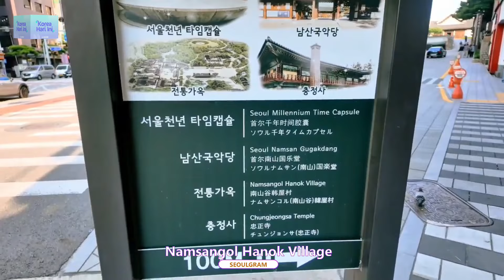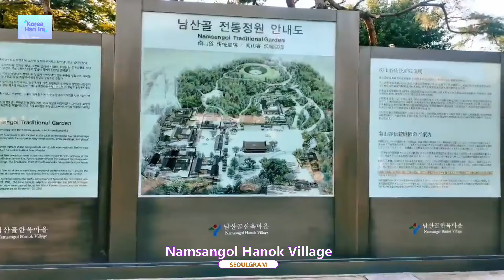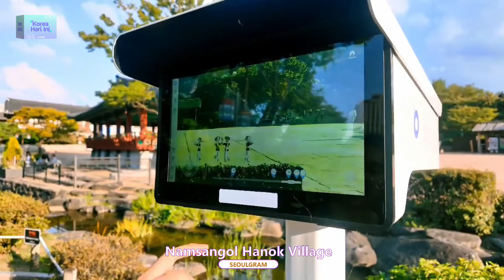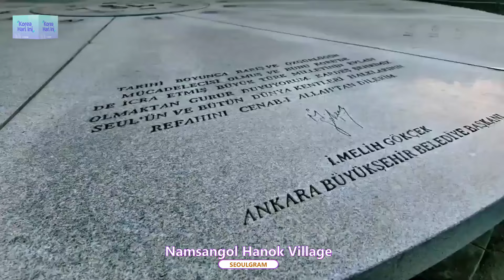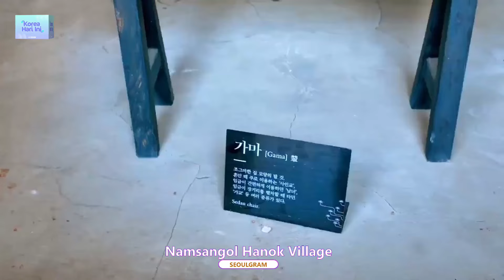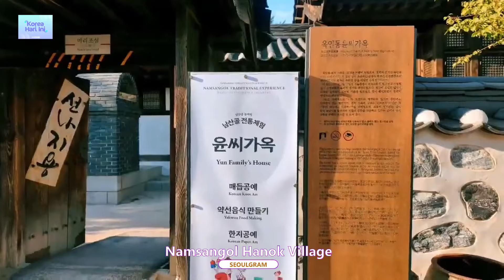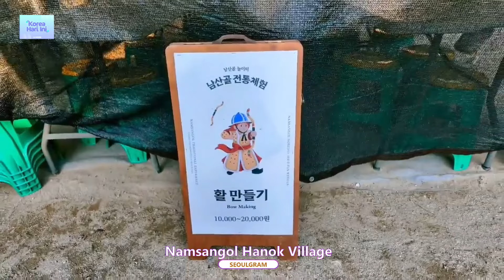[SEOULGRAM] Menikmati Musim Gugur di Namsangol Hanok Village | KOHAI 241016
Namsangol Hanok Village dibuka pada tahun 1998 berlokasi di sisi utara Gunung Namsan. Perkampungan ini terdapat hanok (rumah tradisional Korea), sebuah paviliun, taman, panggung seni pertunjukan menjadikannya tempat yang sempurna bagi penduduk setempat dan wisatawan untuk berjalan-jalan santai.
Setelah masuk dari gerbang depan, kalian akan merasakan kehidupan tradisional Korea.
Ada beberapa program dan kegiatan unik yang bisa kalian coba juga disana. Kalau ingin tahu lebih lanjut, simak aja videonya di Seoulgram!

📌 Update wawasanmu tentang segala hal yang lagi ngetren di Korea! 📌
🔴 LIVE setiap Senin-Rabu 09:00 WIB di YouTube KBS WORLD Indonesian!